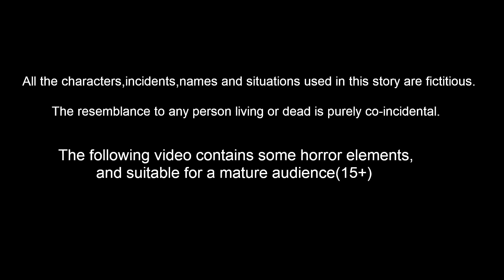குருவி பலியாகும | KURUVI PALIYAKUMA | Tamil Moral Stories | Stories in Tamil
குருவி பலியாகும | KURUVI PALIYAKUMA | Tamil Moral Stories | Tamil Stories | Stories in Tamil | Mynaa Birds Tv Tamil

Stories are featured charecter :
Dora Cittukkuruvi
tuni Cittukkuruvi
luci pura
chotu kili
chuchu kakam